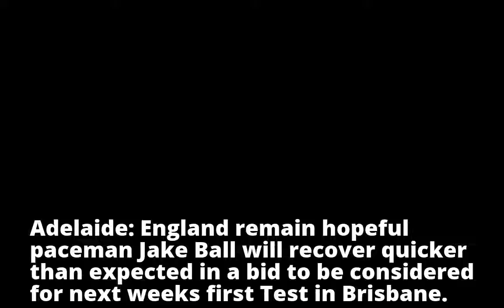Ashes: England 'hopeful' Jake Ball will be back quicker than expected after ankle ligament stra